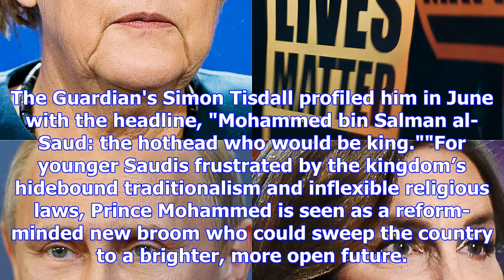Who will be time magazine's 'person of the year?' a look at one top contender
Saudi Arabia's Crown Prince Mohammed bin Salman holds a big lead for Time Magazine's "Person of the ...